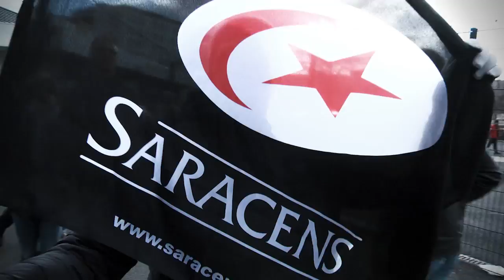European Rugby Champions Cup: Clermont Auvergne v Saracens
Take an exclusive behind the scenes look at Stade Marcel Michelin for the final and decisive Pool match of the 2014/15 European Rugby Champions Cup campaign.
ASM Clermont Auvergne welcomed Saracens with qualification to the knockout stages and a home quarter-final on the line.